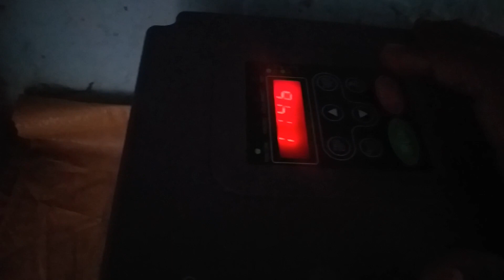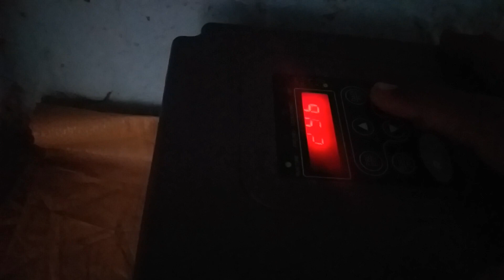Amazing solar tube well 8200 watts 28 solar panels of 300 watts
In this video you will see solar tube well outclass result with 28 solar panels of 300 watts.Router size 6/7 inches.Output pipe size 6.5 inches.20 Hp Three phase Motor has used in this system.
FUN AND SPORTS is multi entertainment channel.You will see all science and technology videos like diesel engine tube well,solar tube well,tractor diesel engine working.
solar inverter
solar motor